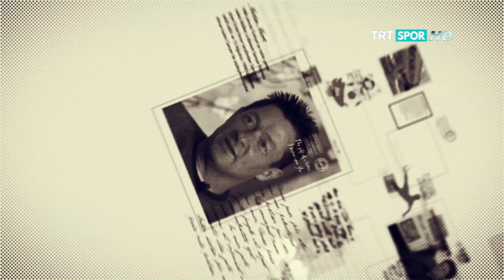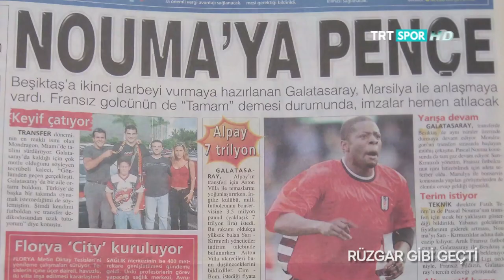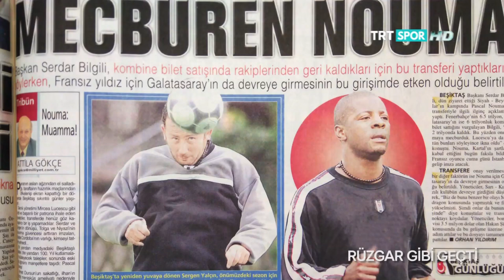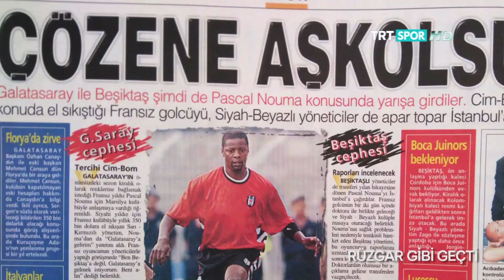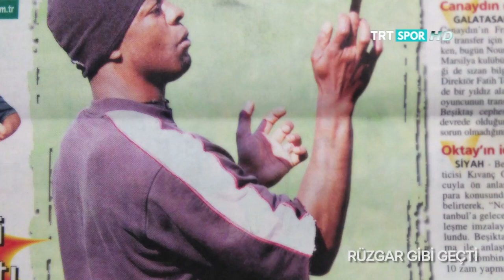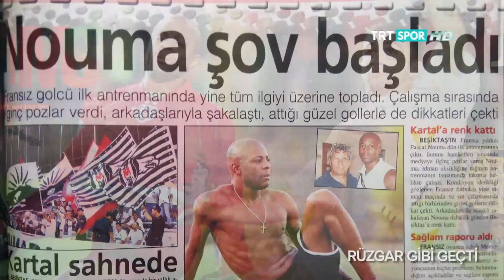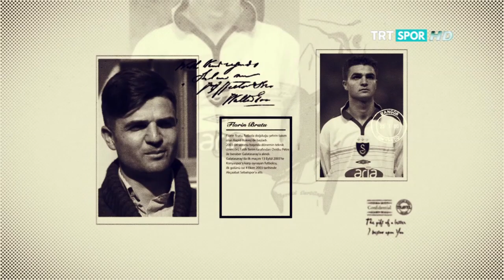RUZGAR GİBİ GEÇTİ 1.BÖLÜM PASCAL NOUMA